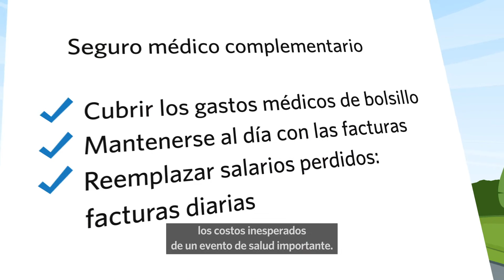Por qué un seguro médico complementario | Washington National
Cuando la vida toma un giro inesperado y usted sufre una enfermedad o lesión repentina, podría enfrentar repercusiones físicas y financieras. Pero hay una solución. El seguro médico complementario puede ayudarle a cubrir los costos de un episodio de salud con beneficios en efectivo que se le pagan directamente a usted.

More from Washington National!